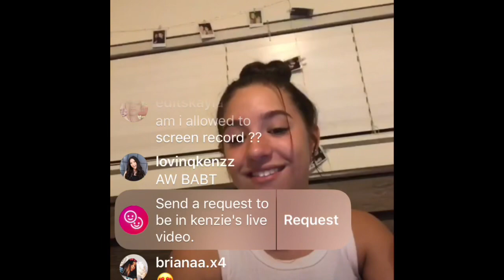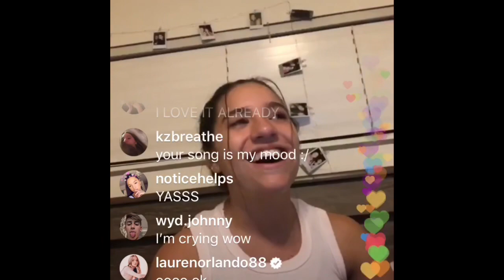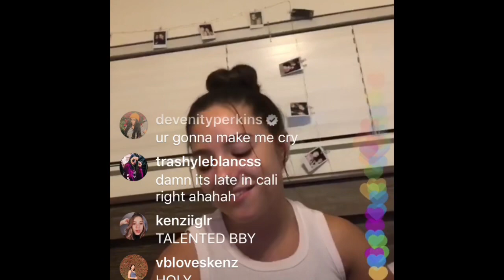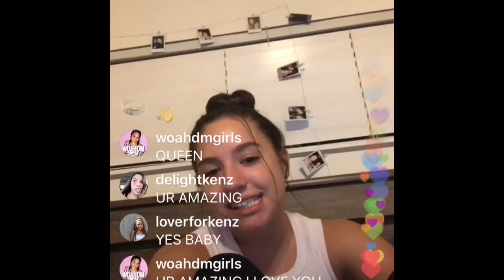Mackenzie Ziegler singing ORIGINAL song on Instagram live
This is so cute aww❣️❣️
From her live on July 26 2018
I uploaded a video of her singing a different song on her live, so go watch that too